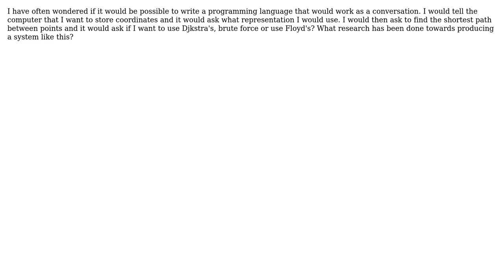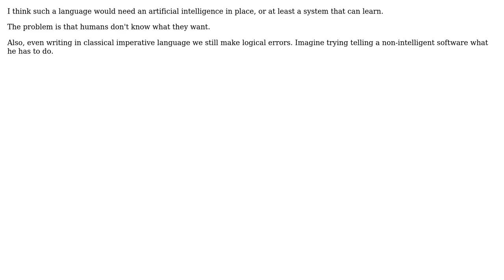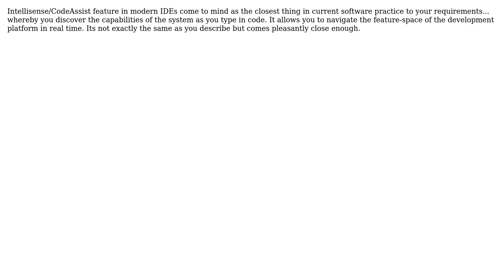Programming as a conversation (4 Solutions!!)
Programming as a conversation

With thanks & praise to God, and with thanks to the many people who have made this project possible! | Content (except music & images) licensed under CC BY-SA | Music | Images & others | With thanks to user Tamara Wijsman user Fishtoaster user Federico klez Culloca user explorest user Casebash and the Stack Exchange Network Trademarks are property of their respective owners. You are responsible for your own actions.